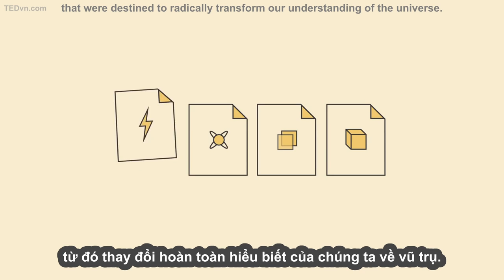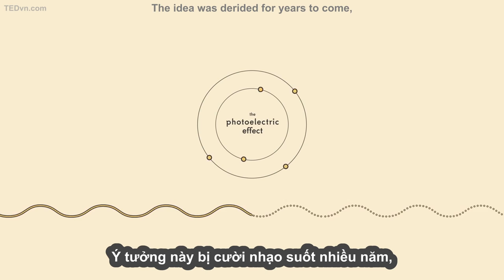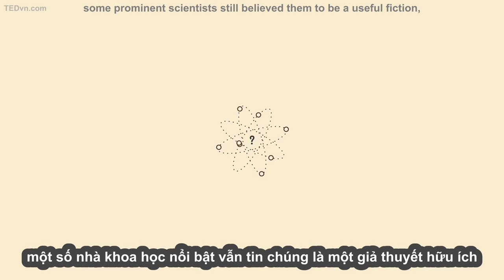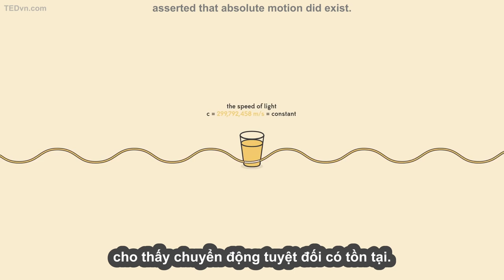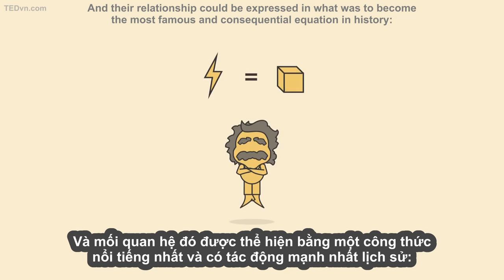048 - [TED Ed Vietsub] Một năm kỳ tích của Einstein Larry Lagerstrom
048 - [TED Ed Vietsub] Một năm kỳ tích của Einstein   Larry Lagerstrom.